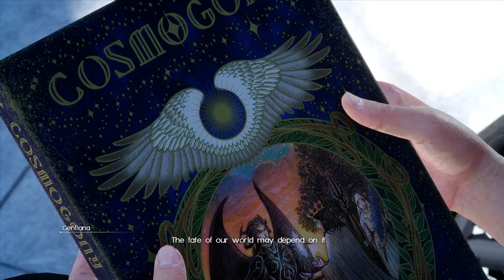Final Fantasy XV WE - 51 Ch 5 Dark Clouds - 02 Hexatheon's blessings - #3 1st runestone, Gentiana